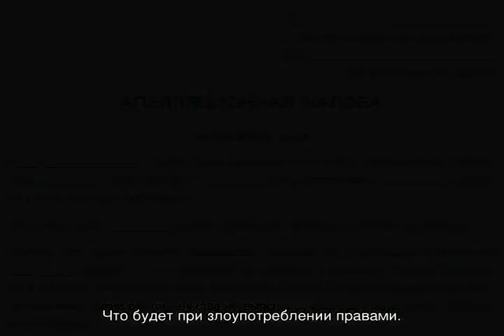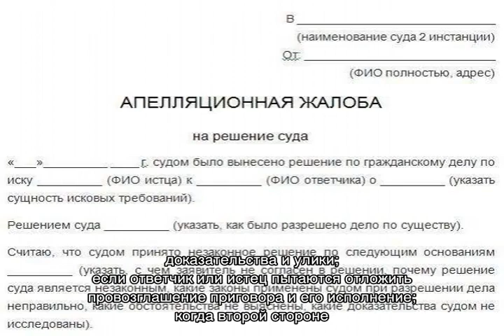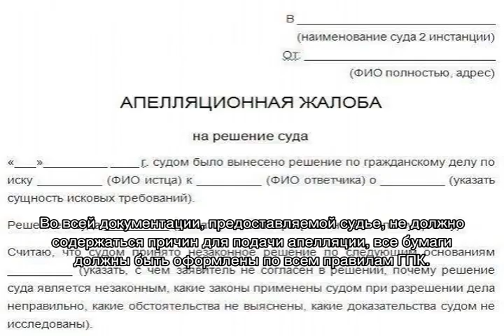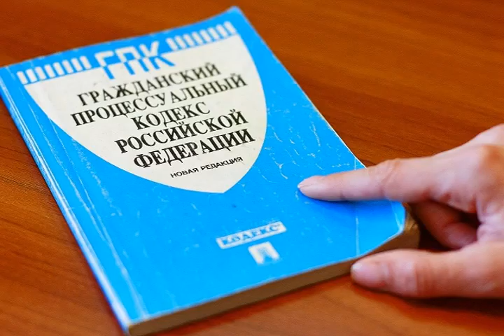Затягивание судебного процесса в гражданском судопроизводстве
Затягивание судебного процесса в гражданском судопроизводстве — чем чревато злоупотребление процессуальными правами. Что считается затягиванием, основные способы, кому это выгодно. Способы противодействия, если другая сторона затягивает процесс.